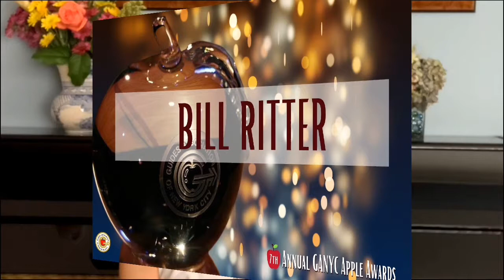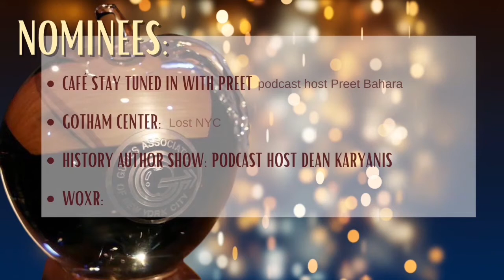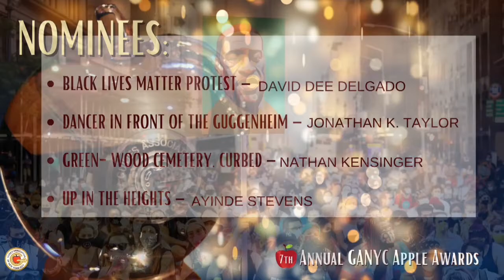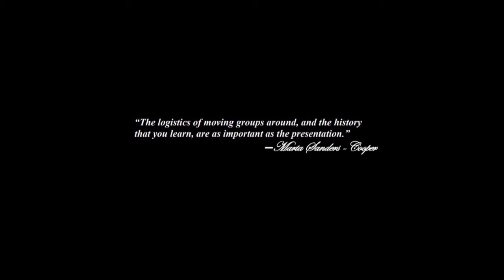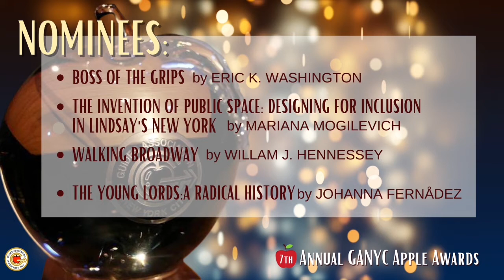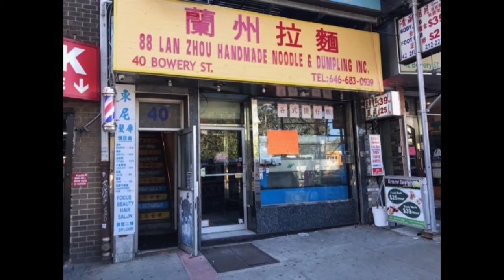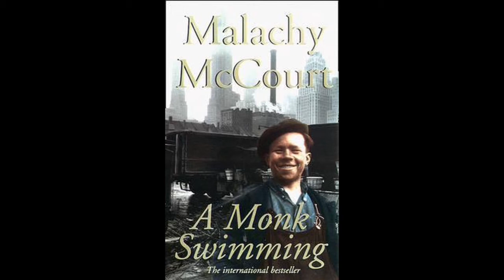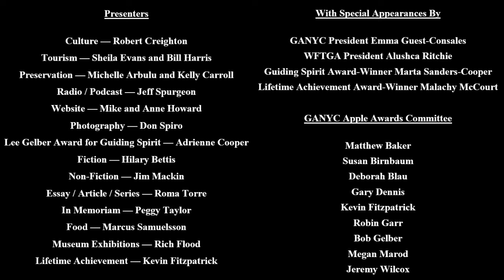2021 GANYC Apple Awards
7th-annual GANYC Apple Awards, held online February 22, 2021.

Hosted by Bill Ritter of ABC7 Eyewitness News!

Thanks to all our amazing presenters and awards staff, and congratulations to all nominees and winners.